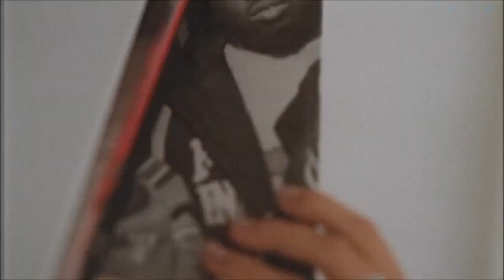Faydee - Crazy - ( Gon Haziri ) - Deep House -- Remix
Faydee - Crazy (Gon Haziri Remix) |DeepHouse